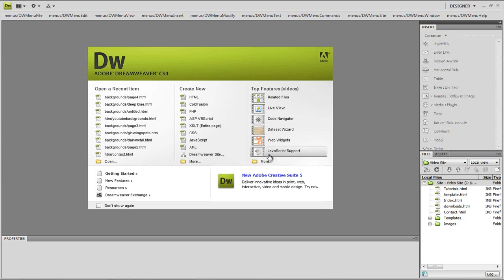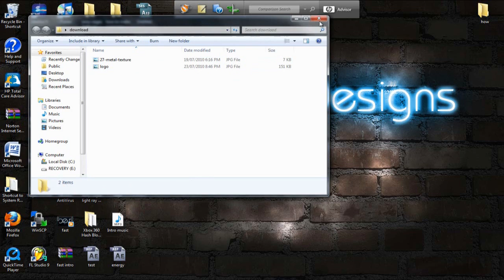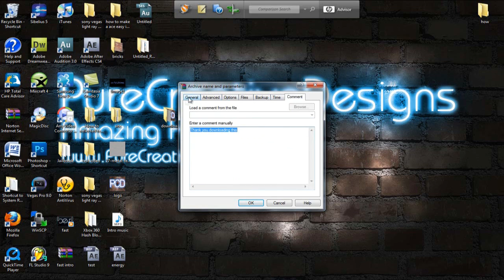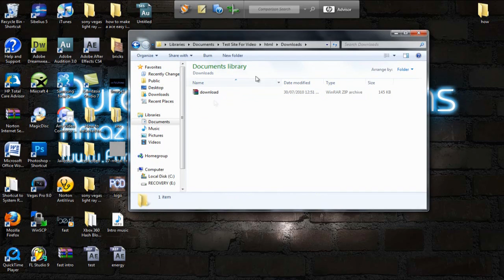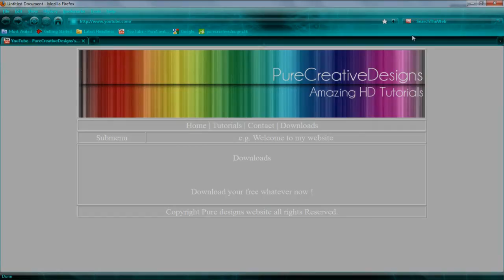Dreamweaver cs4 or cs5 tutorial: Making downloadable files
This tutorial shows you how to get downloadable files using winrar.